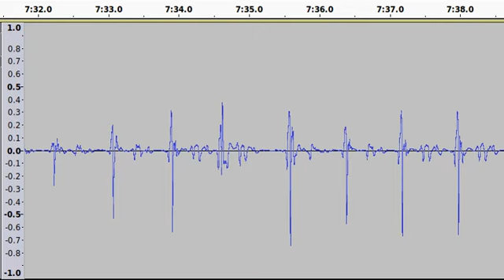Soft skips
I am lying in bed, falling asleep, and feel every beat and every skip of my heart. I am not sure if these soft skips are PACs? There is also distinct split S2.